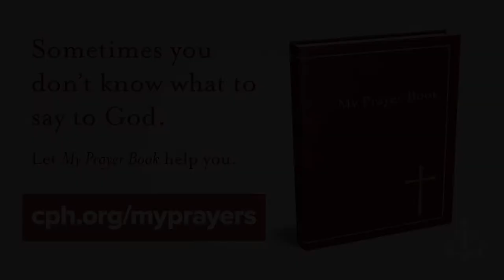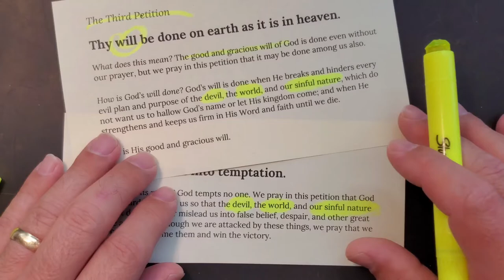The Parable of the Sower Deep Dive- A Higher Things® Video Short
Pastor Wolfmueller gives a deep dive on the Parable of the Sower.

Host: Bryan Wolfmueller is pastor of St. Paul Lutheran Church and Jesus Deaf Lutheran Church in Austin, Texas.